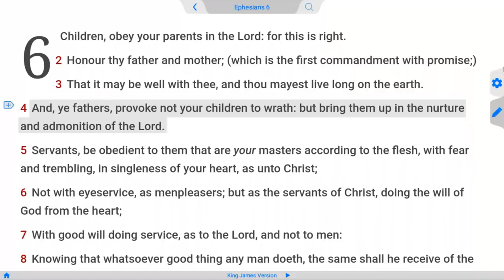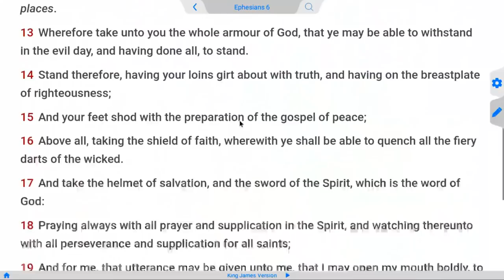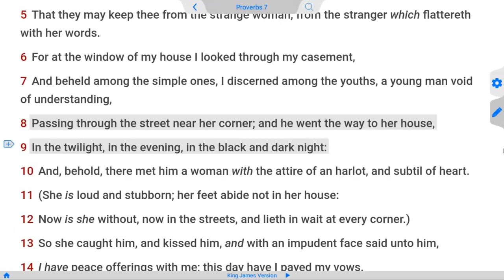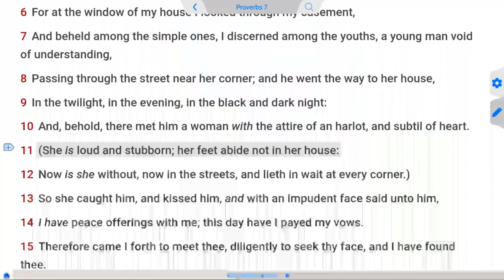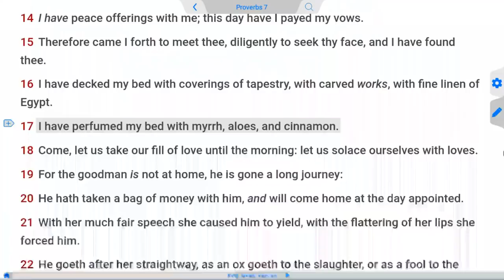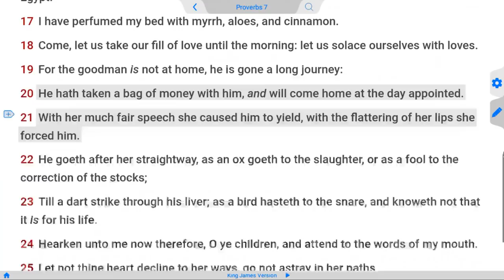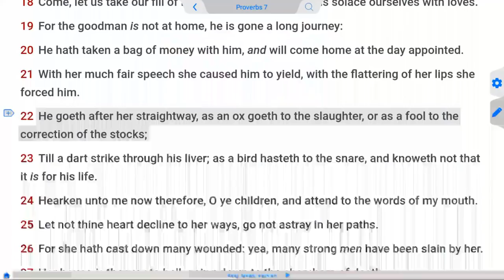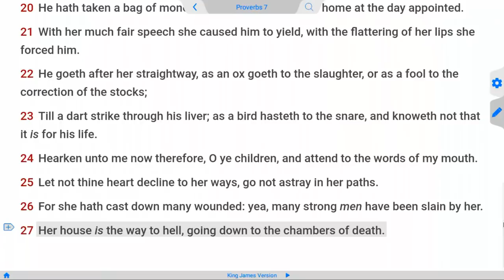Her House is the Way to HELL (JAX Baptist)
Pro 7: 8-13  Passing through the street near her corner; and he went the way to her house,  9  In the twilight, in the evening, in the black and dark night:  10  And, behold, there met him a woman with the attire of an harlot, and subtil of heart.  11  (She is loud and stubborn; her feet abide not in her house:  12  Now is she without, now in the streets, and lieth in wait at every corner.)  13  So she caught him, and kissed him, and with an impudent face said unto him,